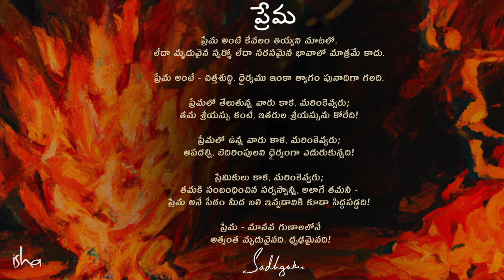అయోమయంలో ఉన్నప్పుడు ఏం చేయాలి?! What To Do When You Are Confused Sadhguru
"చాలా కాలం నుండి, ప్రజలు - తాము స్వర్గానికి వెళ్తాము అనే  నిర్ధారణతో ఉన్నారు, సరేనా? ఈ స్వర్గానికి వెళ్ళే వారు, భూమ్మీద ఏం చేస్తారంటే, ఎలాగూ వాళ్ళు స్వర్గానికి వెళ్తున్నారు కాబట్టి, భూమ్మీద ఉన్న వాటికి విలువ ఇవ్వరు. ఎలాగూ స్వర్గానికి వెళ్తున్నారు కదా!" - సద్గురు